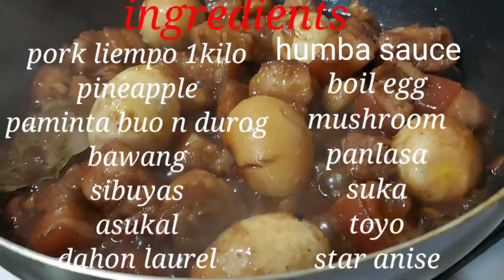PORK LIEMPO SPECIAL HUMBA/panlasang pinoy/gandangbaby Channel